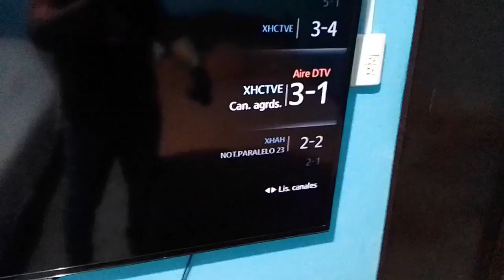ANTENA CASERA para TV fácil de hacer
Si te ha servido la información y quieres hacer una donación al Canal por mínima que sea , será de mucha ayuda y así podré seguir subiendo videos informativos para tí.

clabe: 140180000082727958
banco: consubanco
nombre : Jesús López

Muchas gracias. !!